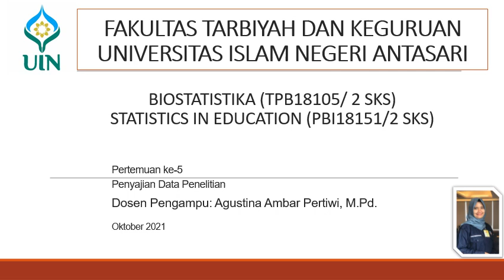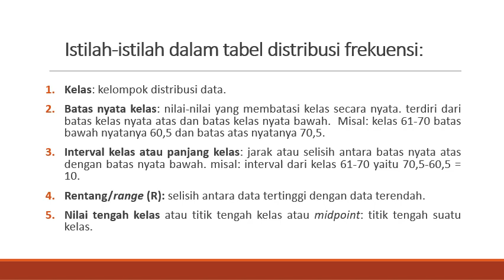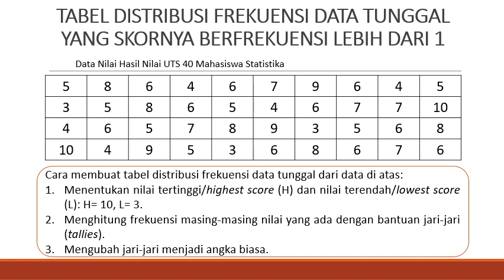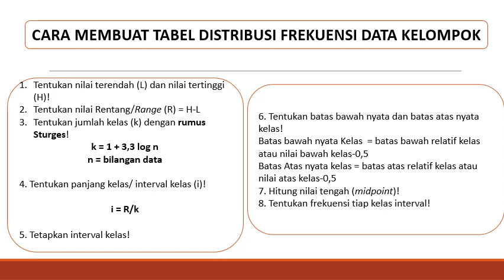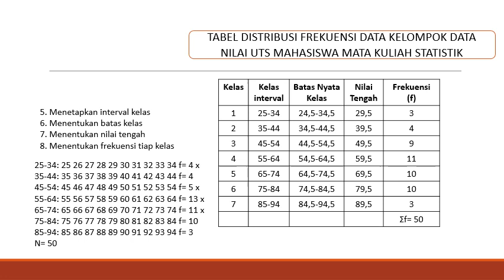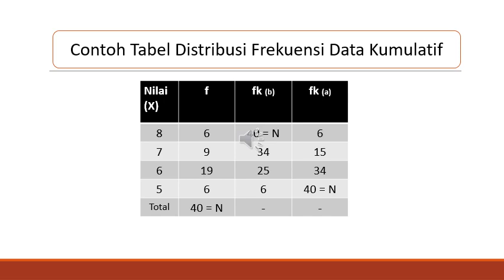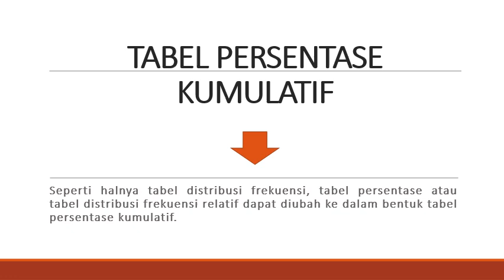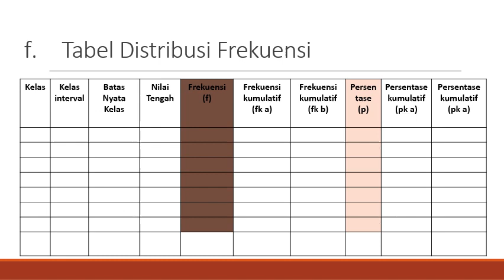5 PENYAJIAN DATA